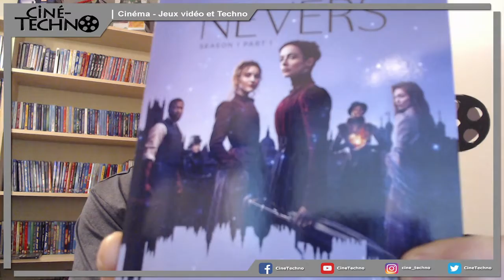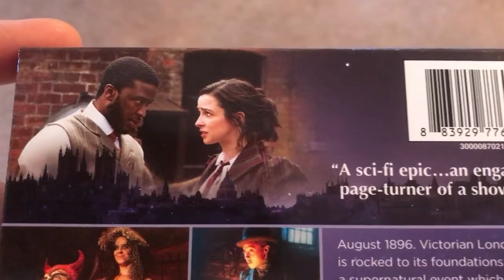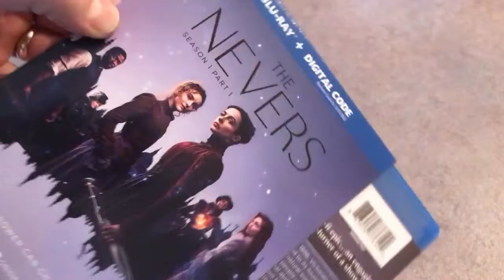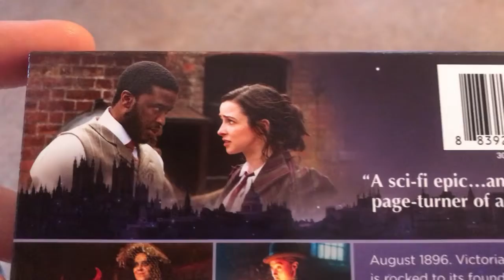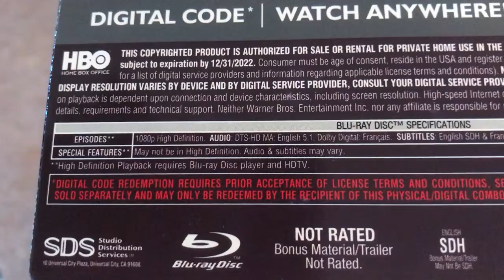[Critique Blu-ray] - The Nevers: Season 1 Part 1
Voici la critique du coffret The Nevers: Season 1 Part 1 en Blu-ray

Date de sortie en Blu-ray: 5 octobre 2021

Distributeur : Warner Bros

Créé par: Joss Whedon

Acteurs: Laura Donnelly, Ann Skelly, Olivia Williams, James Norton, Tom Riley et Pip Torrens

Piste(s) sonore(s): Anglais DTS-HD 5.1, Français 5.1

Sous-titre(s): Anglais, Français

Bonus:

A Touch of Power: The Themes Behind The Nevers (Blu-rayTM/DVD only)
Accustomed to the Impossible: The Making of The Nevers (Blu-rayTM/DVD only)
Creating The Nevers: A Night at the Opera ( Featurette )
Creating The Nevers: A Charitable Event ( Featurette )
Creating The Nevers: Walking on Water ( Featurette )
Character Portrait: Detective Frank Mundi ( Featurette )
Character Portrait: Augie Bidlow & Hugo Swann ( Featurette )
Villains of The Nevers ( Featurette )
Creating The Nevers: Confrontation and Translation ( Featurette )
Creating The Nevers: Shock and Awe ( Featurette )
Creating The Nevers: Telling Time ( Featurette )
The Craft: Editor, Lisa Lassek ( Featurette )
The Craft: VFX Supervisor, Johnny Han ( Featurette )
The Craft: Director, Zetna Fuentes ( Featurette )
Digital copy

Synopsis :

Dans les dernières années de l’époque victorienne, la ville de Londres est assaillie par les "Touchées" : des personnes (principalement des femmes) qui se retrouvent soudainement dotées d’aptitudes extraordinaires. Certaines sont charmantes, d’autres très dérangeantes... Amalia True, une mystérieuse veuve au coup de poing un peu trop facile, et Penance Adair, une jeune et brillante inventrice, sont toutes deux à la tête de cette élite. Elles créent alors un foyer pour les "Touchées", tout en combattant les forces de Mal, pour faire de la place à celles et ceux que l'Histoire, telle que nous la connaissons, aimerait oublier…